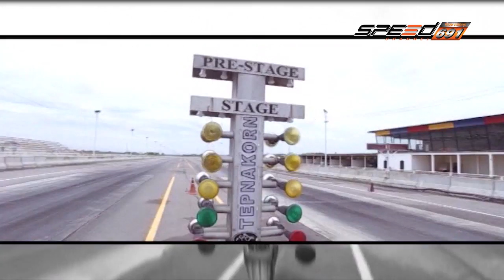SPEED RACE TRUCK 27 11 59 B1